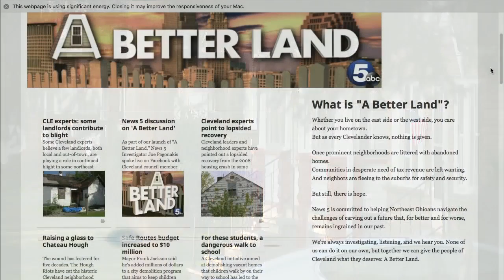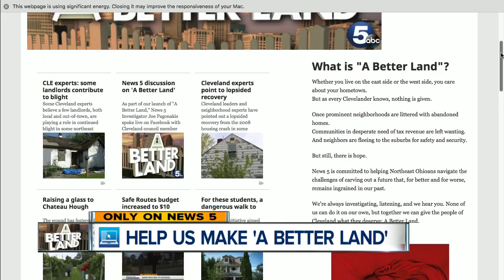Irresponsible landlords cause untimely evictions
What will become of residents who are unfairly being turned away from their homes?